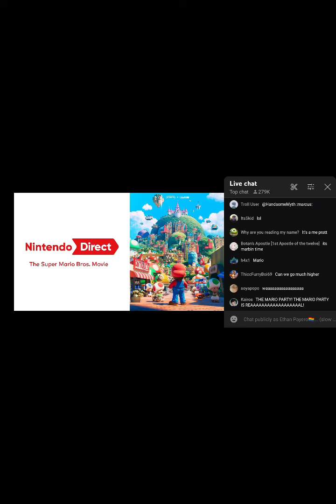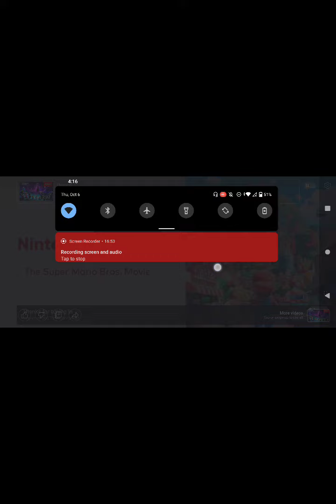this movie is gonna be amazing🤩⭐ (the super Mario bros movie reaction)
thank u Nintendo and illumination for making the super mario bros movie I can't wait to watch it next year 🤩🤩🤩🤩🤩